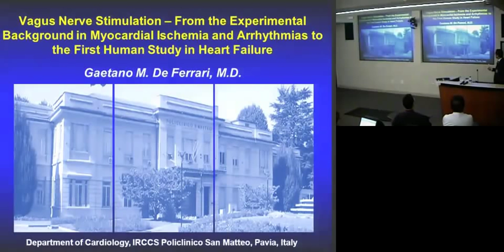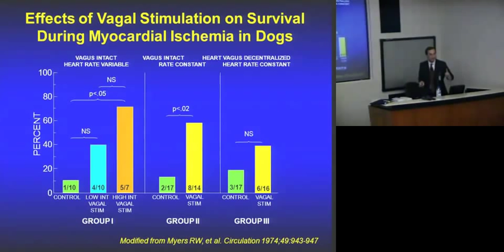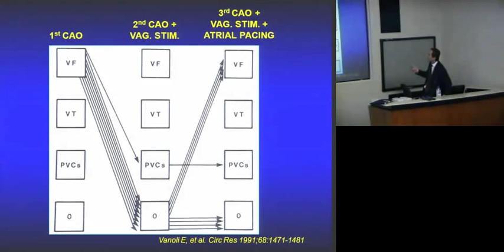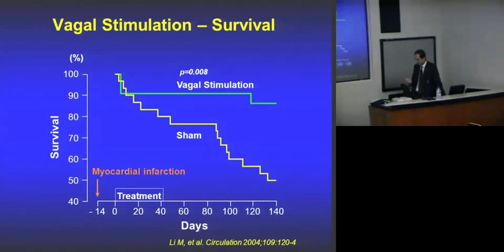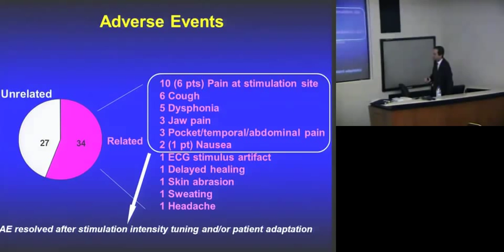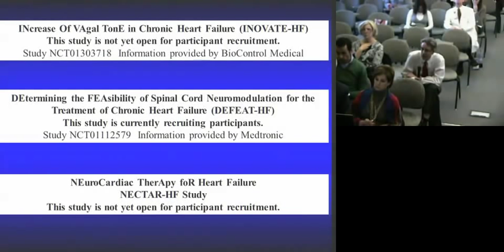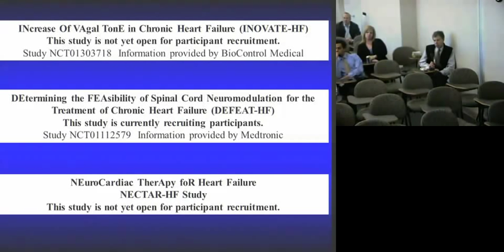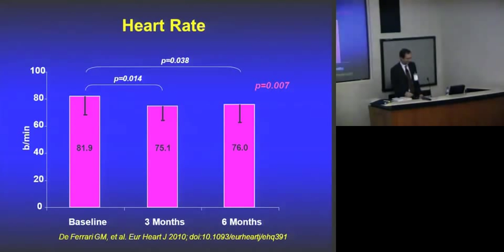Vagus Nerve Stimulation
Research Conference
presented by: Gaetano M. De Ferrari, MD

From the experimental background in myocardial ischemia and arrhythmias to the first human study in heart failure